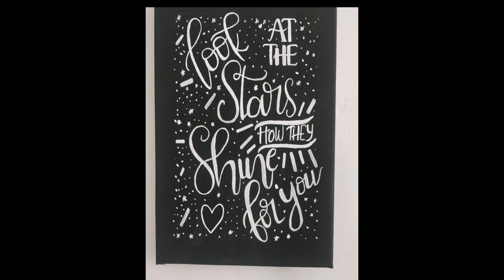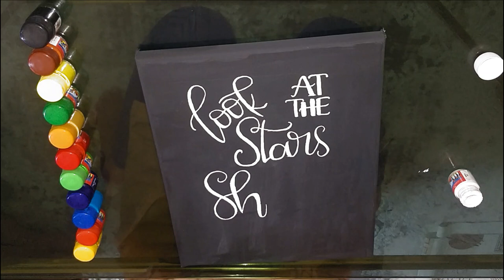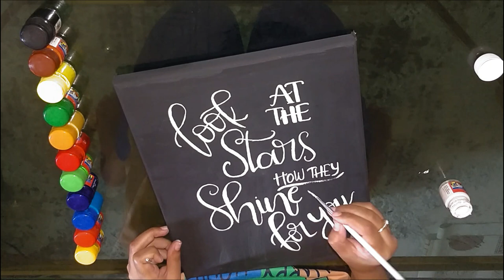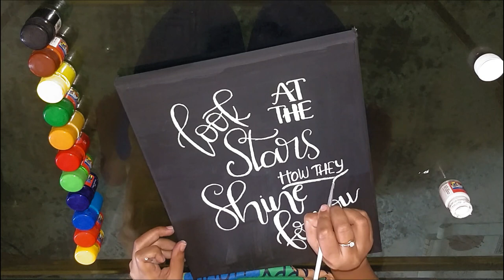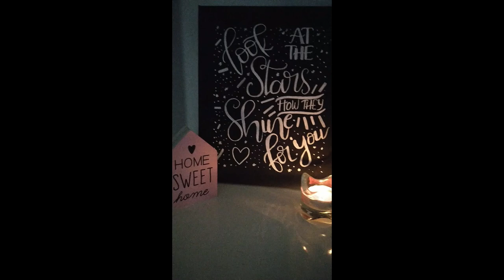DIY || Reuse your old canvas into a simple form of art || Paint with me || SushmaStylin'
Hello Guys!
This simple DIY(Do It Yourself) gives you a complete satisfaction than buying outside. Reuse canvas or paint on paper/chart and place it in a photo frame and get complements for  your work..!